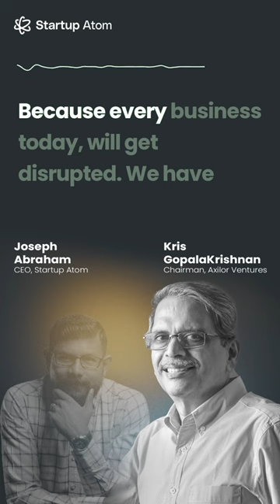Indian Companies - Then and Now.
Joseph Abraham, the CEO of Startup Atom, has a wonderful conversation with the only and only Kris Gopalakrishnan, Chairman of Axilor Ventures.

If you think you have heard the name Kris, you probably have. He is one of the Co-Founders of Infosys. Kris Gopalakrishnan shares his insightful perspective on how technology and disruptions have paved the way for startups and the emergence of new leadership.